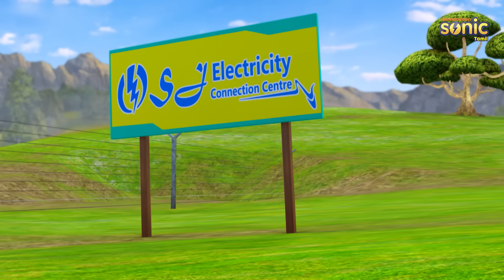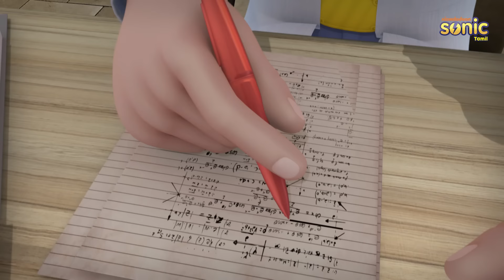சிவ- சஸ்தி பிஜிலி சூக்கா அணை முழு பாகம் 47 | Shiva- Sasti Bijli Sookha Dam Full Episode 47